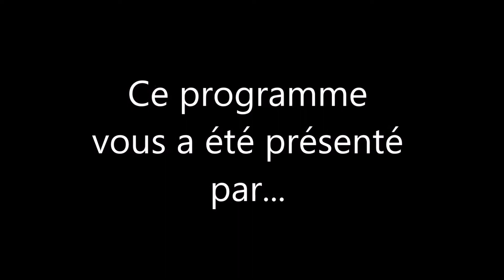Emission hebdomadaire : Fred fait son cinéma !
Emission hebdomadaire
Fred fait son cinéma !